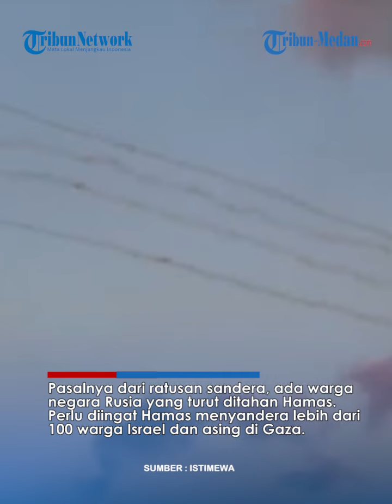RUSIA Blak-blakan Akui Terkoneksi dengan Hamas, Israel Langsung Tarik Mundur Tentara!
TRIBUN-MEDAN.COM - Secara terang-terangan Rusia mengakui terkoneksi dengan Hamas di tengah perang Gaza.

Dikutip dari Hindustan Times, informasi itu disampaikan oleh Wakil Menteri Luar Negeri Rusia Mikhail Bogdanov.

Ia mengaku telah berhubungan dengan pemimpin politik Hamas.

Adapun komunikasi itu terkait permasalahan sandera yang ditahan di Gaza.

Pasalnya dari ratusan sandera, ada warga negara Rusia yang turut ditahan Hamas.

Perlu diingat Hamas menyandera lebih dari 100 warga Israel dan asing di Gaza.

Hal senada disampaikan oleh seorang anggota biro politik Hamas, Moussa Abu Marzouk.

Ia mengatakan Kementerian Luar Negeri Rusia telah mengirimkan daftar nama delapan orang yang disandera di Jalur Gaza.

Adapun 8 orang itu memiliki kewarganegaraan ganda AS-Rusia.

Marzouk pun berjanji akan memperhatikan daftar nama tersebut dan memprosesnya dengan hati-hati.

Pihaknya mengakui bahwa Hamas sangat memandang Rusia sebagai teman terdekat.

“Kami sangat memperhatikan daftar ini dan akan memprosesnya dengan hati-hati, karena kami memandang Rusia sebagai teman terdekat kami,” ucapan Marzouk.

Di satu sisi, Israel mulai menarik pasukannya yang berada di Jalur Gaza.

Militer Zionis mengaku penarikan pasukan untuk mengurangi anggaran dana perang.

Tak hanya itu, tentara Zionis ditempatkan di Israel Utara yang disebut bersiap menyerang Lebanon.